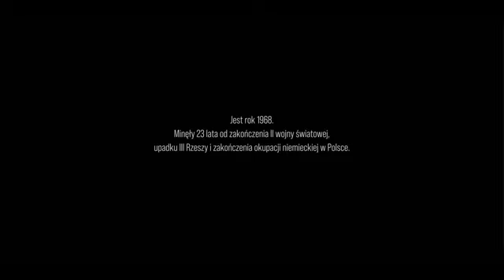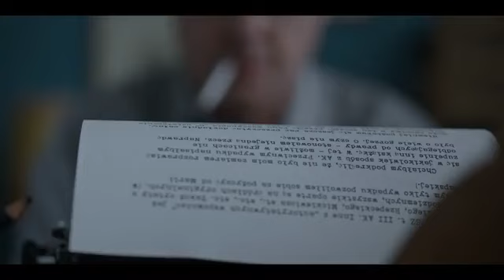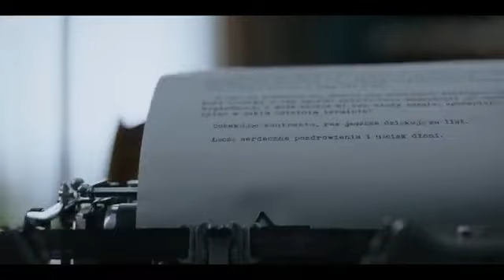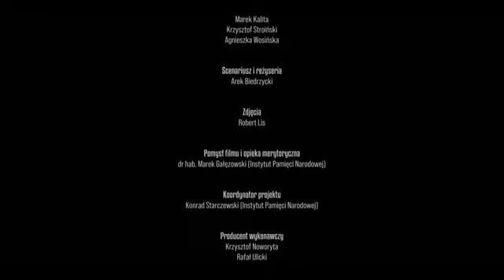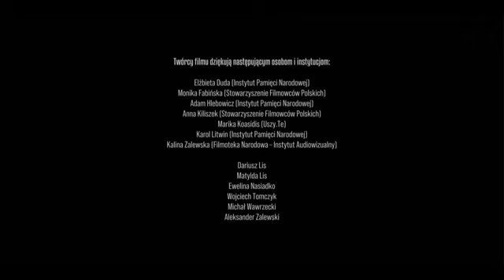⬛ CZARNY SUFIT – film o Niepokornym Film Fabularny 4K UHD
Józef Mackiewicz to jeden z najwybitniejszych polskich prozaików XX wieku. Był nieprzejednanym wrogiem komunizmu, który uważał za ponadnarodowe zło.  Człowiekiem bezkompromisowym i niepokornym. Film IPN TV z okazji 120 rocznicy urodzin pisarza i trwającego Roku Józefa Mackiewicza.